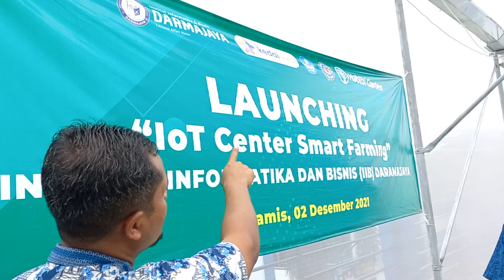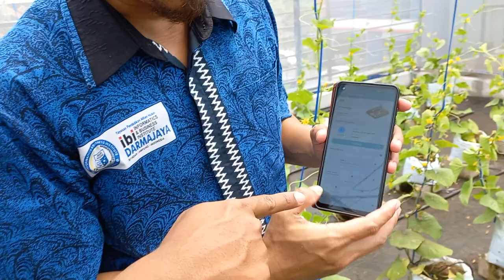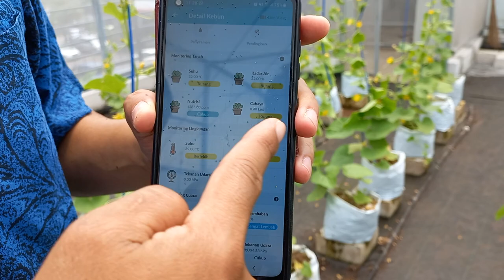Rooftop Greenhouse: Budidaya Melon Oriental Makuwauri Berbasis IoT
IBI Darmajaya GreenHouse
Smart Farming
Melon Oriental
Polinela
D4-Teknologi Perbenihan
Seed Teaching Farm